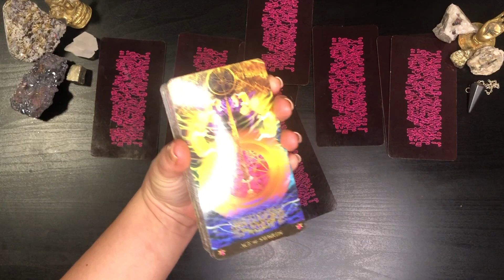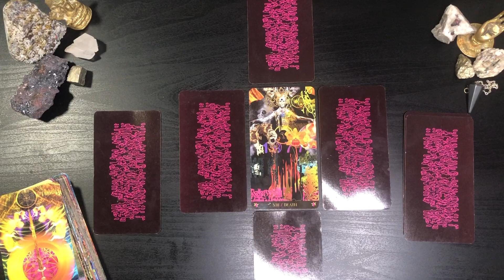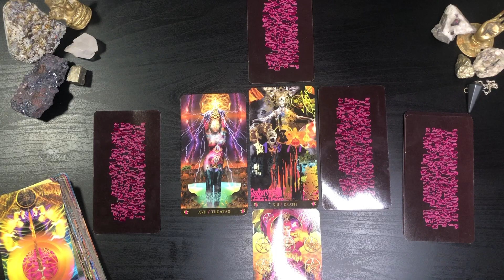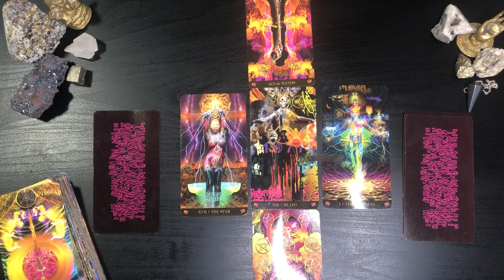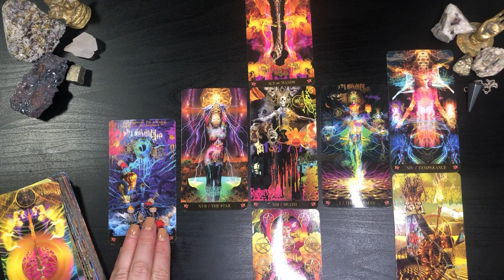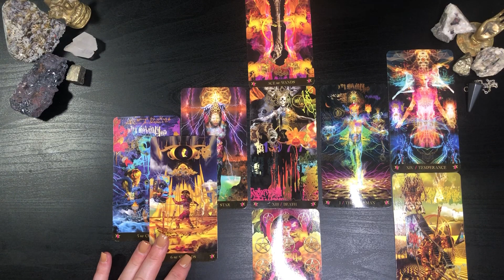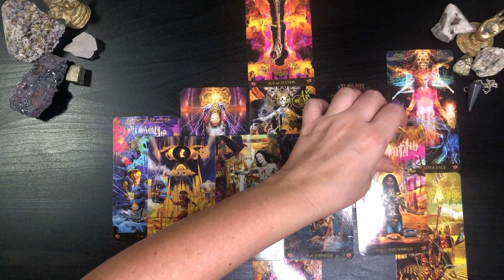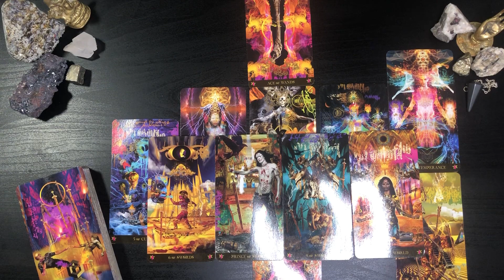LEO ♌️ LOVE TAROT - WOW YOU ARE GOING THROUGH SOMETHING AMAZING! THIS IS HUGE 😍❤️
I hope you enjoyed this tarot reading

Join me on TikTok for daily readings and free one question readings and on Instagram for fun “PICK A CARD” Readings find me on both @phi_tarot

Personal discernment is necessary and the viewer/Client agrees that they are in stable mental and emotional health before watching or booking a reading and take full responsibility for any decisions they make upon their life.